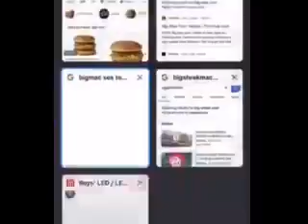Big Macamus ultimo